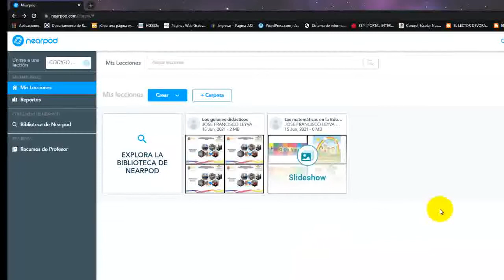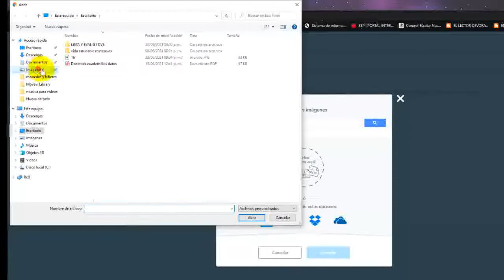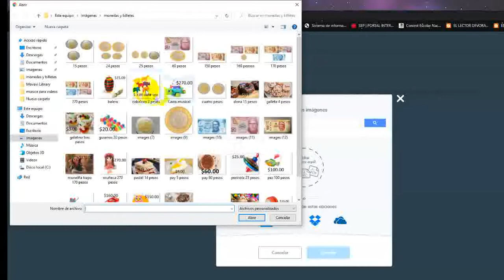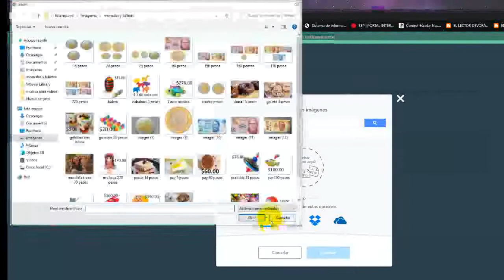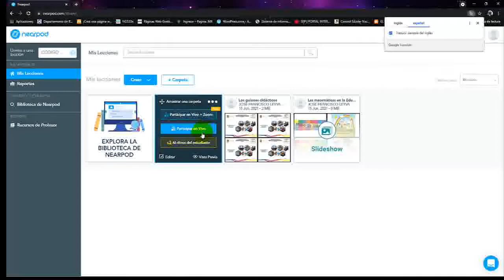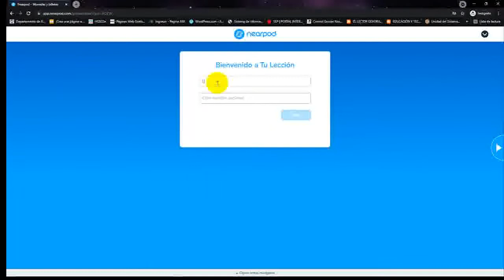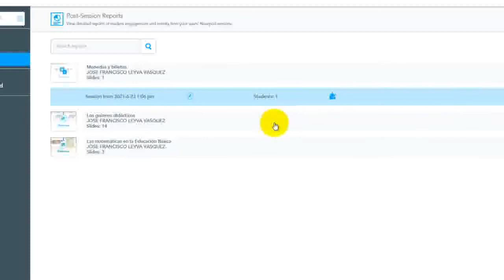Buscar y emparejar parejas en plataforma Nearpod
Para elaborar exámenes en línea